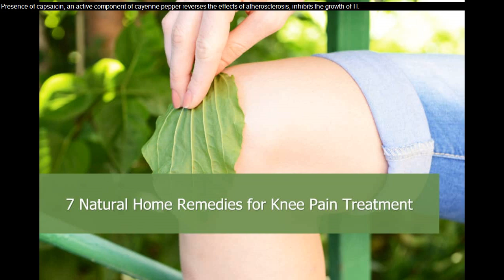fort lauderdale car accident - 2 women critically injured in bus stop crash in fort lauderdale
Need medical help with pain managment, Broward County, Dade, and Palm Beach County, call Sam at , Visit HEALTHNUTUSA.COM for wholesale natural products. fort lauderdale car accident - fort lauderdale car accident attorney discusses the time limit to file a car accident lawsuit.
for more information about auto accident injuries in fort lauderdale  florida  visit ...
a small plane crashed into a fort lauderdale therapy center for children with autism on saturday (december 1)...
one person was killed  four others injured in a multi-vehicle crash in fort lauderdale sunday night. two teenage boys were killed and another was serious hurt after a car crashed into a wall in fort lauderdale on tuesday  officials said.
police were called wednesday for a report of a fort lauderdale home being burglarized while people were inside. power lines collapsed and a car caught fire after two cars collided in fort lauderdale.
2 cars crash in fort lauderdale overnight.